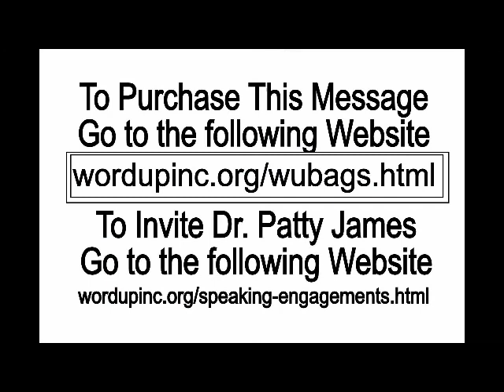Soul Detox Class Four 5.23.18